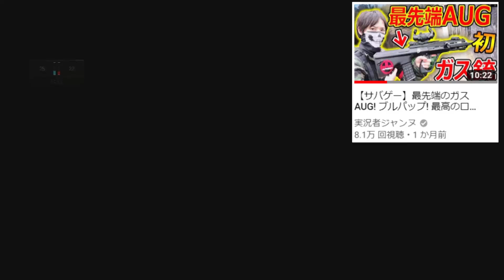【CoD:BO4】次回作の新MODが神過ぎる!『MW β登場武器 全部紹介!!(未確定あり)』【実況者ジャンヌ】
オイオイ!!こんなの最高じゃないか!!
最初の段階はバランスとか気にせず純粋に遊べそうですね( ^)o(^ )
(尚 半年後バランス崩壊)

【ジャンヌの公式グッズ】パーカー・スマホケースなど売ってます!!

EAA様の公認を頂いて動画の参考にさせて頂くことがあります EAA様 URL↓